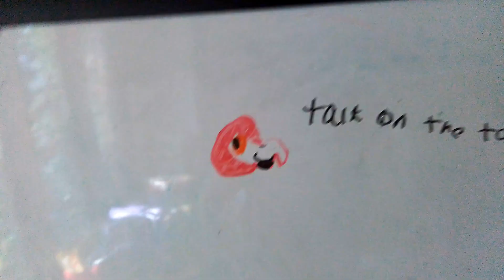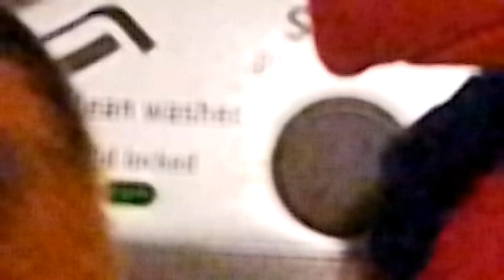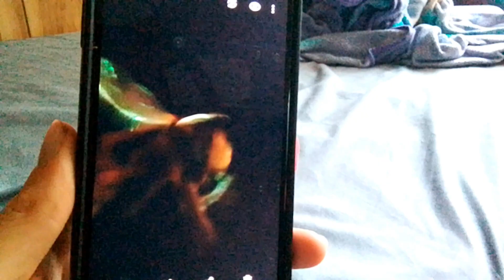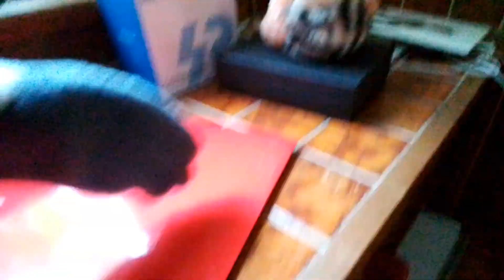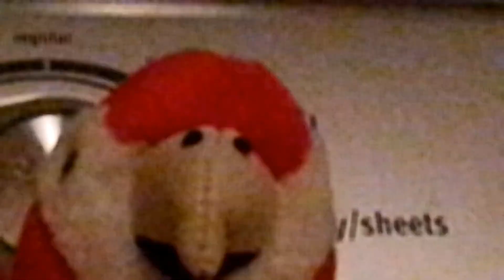Wild Republic Audubon Birds: 𝐓𝐡𝐞 𝐌𝐨𝐬𝐪𝐮𝐢𝐭𝐨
my longest bird video yet